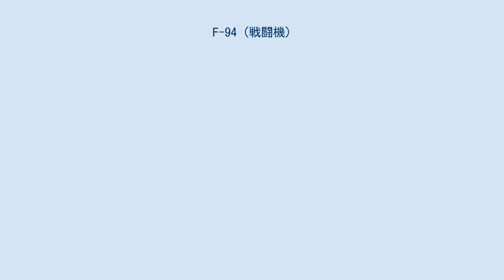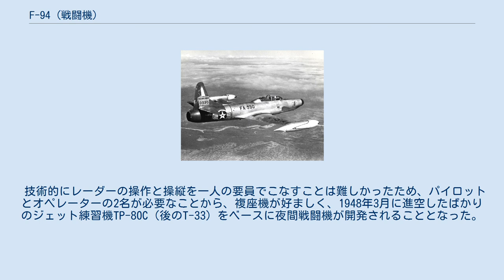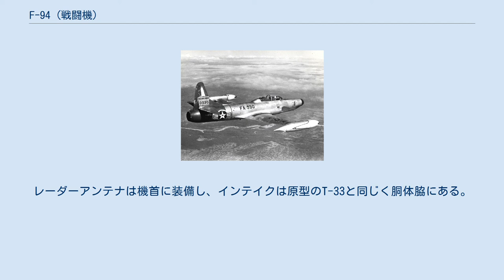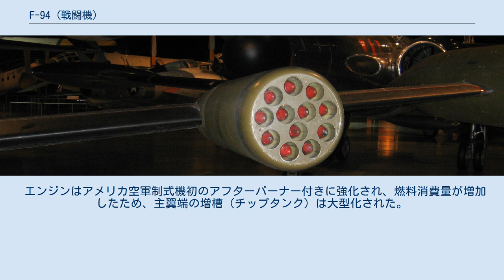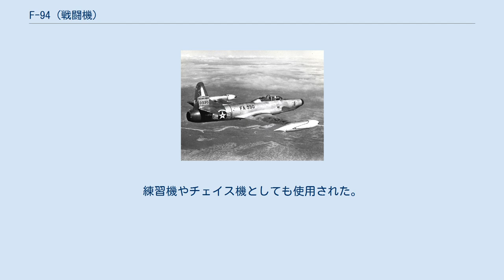F-94 (戦闘機)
F-94 スターファイア F-94B F-94は（F-94）はロッキード社が開発した全天候戦闘機である。
 しばしば“スターファイアシリーズ”と呼ばれるが、公式の愛称として“スターファイア”(Starfire)の名が与えられているのはC型以降のみである。
 第二次世界大戦においては、機載レーダーの実用化により、本格的な夜間戦闘機が実用化の域に達した。
大戦の終結後、冷戦下の開発競争は夜間戦闘機のジェット化も促した。
レシプロ機のF-61、F-82F/G型が旧態化した折、ソ連は1949年に核実験を成功させ、大戦中に抑留したB-29を解析したコピー機であるTu-4を実戦配備したことから、ソ連側によるアメリカへの核攻撃の危機が顕在化し、これらを要撃すべき夜間（全天候）ジェット戦闘機の開発は米空軍にとって喫緊の要請になった。
 技術的にレーダーの操作と操縦を一人の要員でこなすことは難しかったため、パイロットとオペレーターの2名が必要なことから、複座機が好ましく、1948年3月に進空したばかりのジェット練習機TP-80C（後のT-33）をベースに夜間戦闘機が開発されることとなった。
TP-80の改造試作機は1949年4月16日に初飛行した。
試作機の名称は当初ETF-80Cであったが、YF-94の名で仮発注を受け、量産契約は1949年11月に結ばれた。
 大出力レーダー（AN/APG-33）と火器管制装置（ヒューズ E-1）、射撃コンピュータ（スペリー A-1C）、地上データリンク、無誘導空対空ロケットを装備した。
レーダーアンテナは機首に装備し、インテイクは原型のT-33と同じく胴体脇にある。
主翼は低翼配置の直線翼である。
 F-94Cの主翼に装備されたFFAR12連装ポッド。
樹脂製カバーコーンは取り去られている。
 武装はA/B型共に機首下面にAN/M3 12.7mm機関銃4基を装備し、B型およびA型の改修機では主翼にAN/M3 2丁を収納したガンポッドの装備が可能となり、武装は12.7mm機関銃合計8丁となったが、対爆撃機戦闘を考慮すると12.7mm機関銃では火力不足であり、20mm機関砲への換装が構想されたが実現しなかった。
 C型は機銃を装備せず、機首に24発（6発装填の発射機4基を内蔵）搭載したMk4 FFAR マイティ・マウス空対空ロケットを主武装とした。
しかし、機首に配置されたロケット弾発射装置は斉射すると発射煙がエンジンに流入して失火（フレームアウト）の原因となることが判明し、後期には両主翼中央部に設置されたMk4 FFAR各12発装備のロケット弾ポッド1基、左右計2基を主武装とし、機首の発射装置にはロケット弾を搭載せずに運用された。
 エンジンはアメリカ空軍制式機初のアフターバーナー付きに強化され、燃料消費量が増加したため、主翼端の増槽（チップタンク）は大型化された。
 朝鮮戦争勃発とほぼ同時の1950年5月に配備開始、夜間撃墜を記録している。
空軍では1959年まで使用され、その後は空軍州兵に回された。
練習機やチェイス機としても使用された。